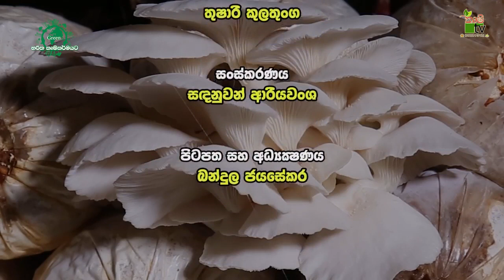බිම්මල් වගාවට තාක්ෂණය | Krushi Tv